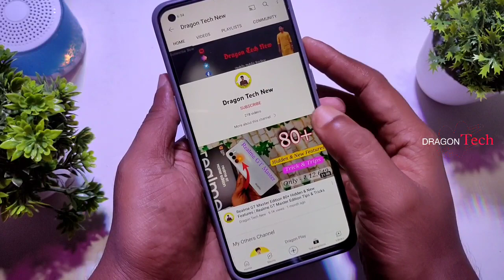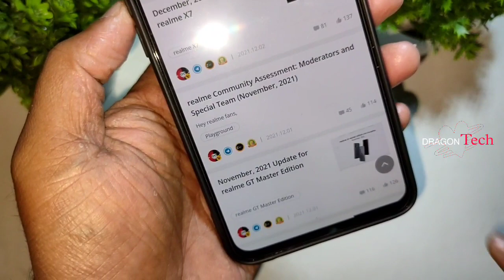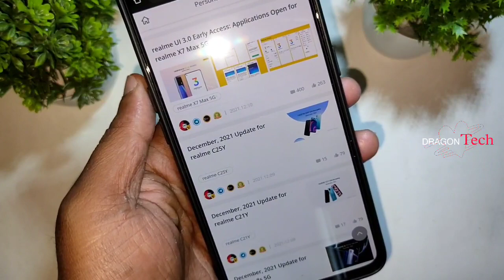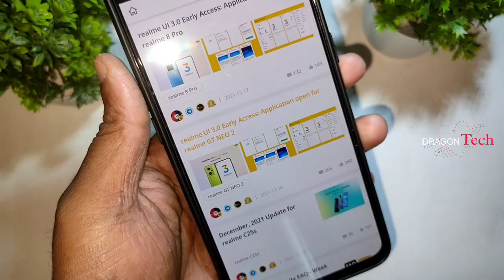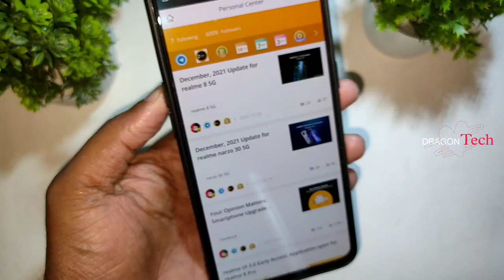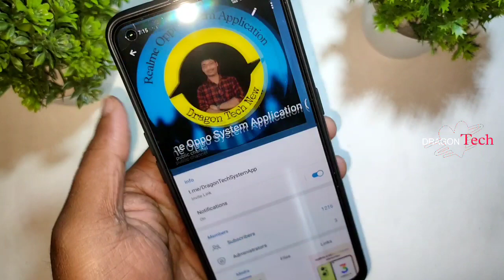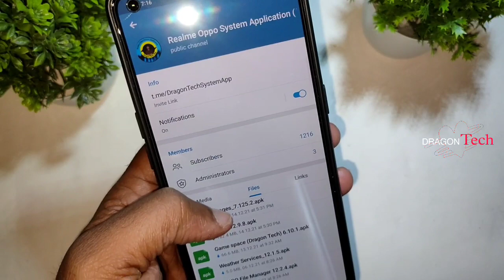Realme December 2021 New Update |Realme X XT X2 X7 6 5pro 7i 7 7pro 8 C3 10A 30 8pro December Update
∆ About me :-

® Country :-  India

realme GT Master  realme ui 3.0 update
realme X7 Max realme ui 3.0 update
realme 8pro realme ui 3.0 update
 realme GT NEO 2 realme ui 2.0 update
realme GT Master Android 12 Update
realme X7 Max Android 12 Update
realme 8pro Android 12 Update
Realme UI 2.0 1st batch of early access form For realme GT master
Realme UI 2.0 1st batch of early access form For realme 8pro
Realme UI 2.0 1st batch of early access form For realme X7 Max